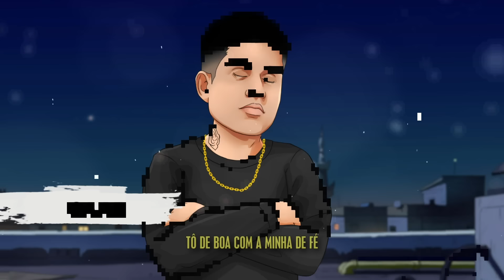Set dos Casados - MC Kevin, Davi, Hariel, Don Juan, Kapela, Marks, G15, Ryan SP, Gaab (GR6 Explode)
Artista(s):  MC Kevin, Davi, Hariel, Don Juan, Kapela, Marks, Ryan SP, Gaab, G15, Menor da VG, e MC Phe Cachorrera

GR6 EXPLODE ®

Ano 2021